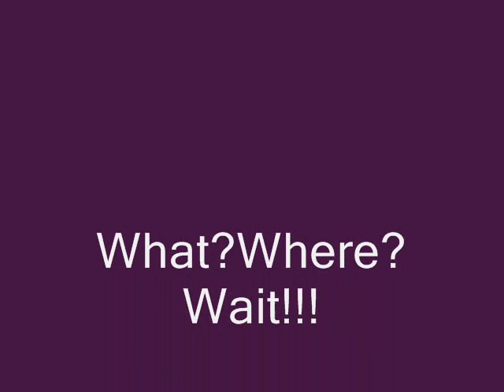What? Where?..Wait!!!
Atmospheric hip hop beat, a bit abstract and spastic. You could rap, sing over this or just dance.